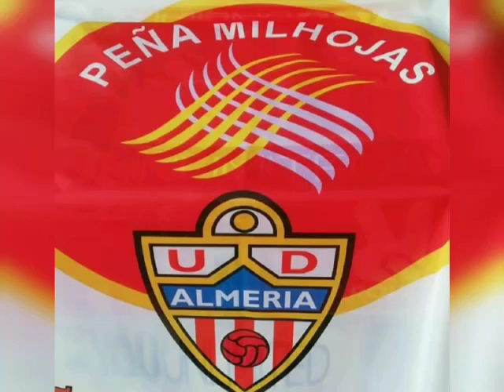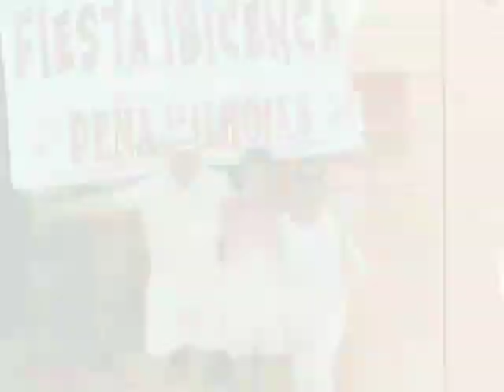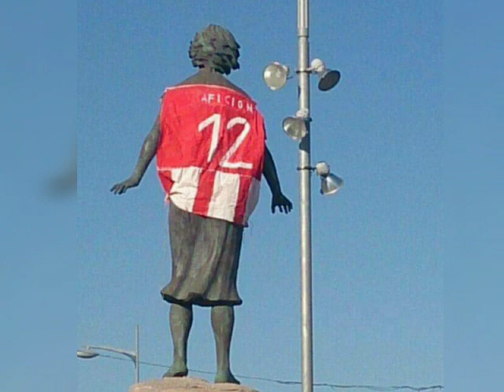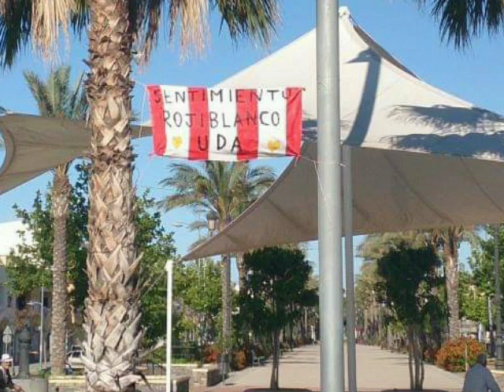La Peña Milhojas prepara un vídeo especial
Los aficionados esperan reencontrarse muy pronto y poder vivir los partidos del Almería en el Mediterráneo.